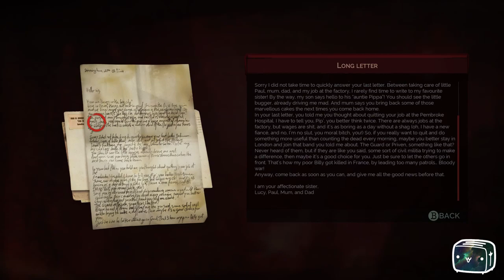Toaster Plays Vampyr Episode 8